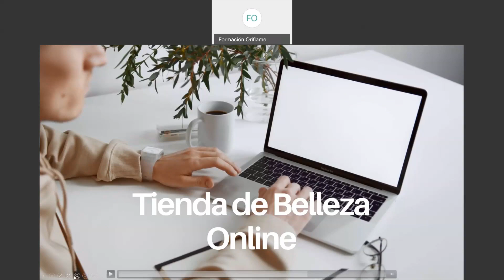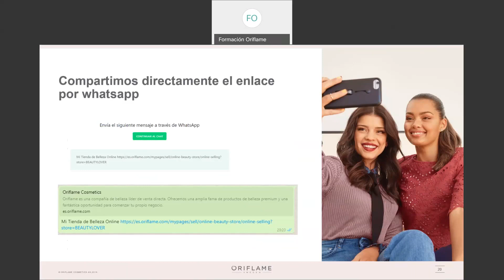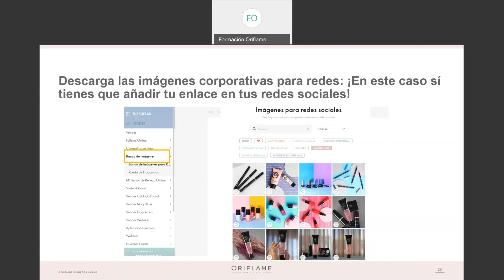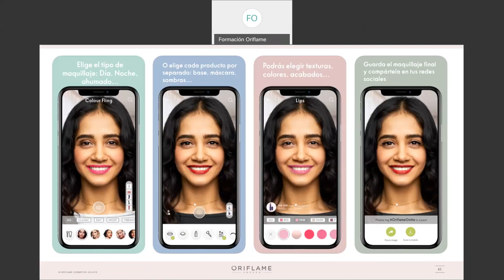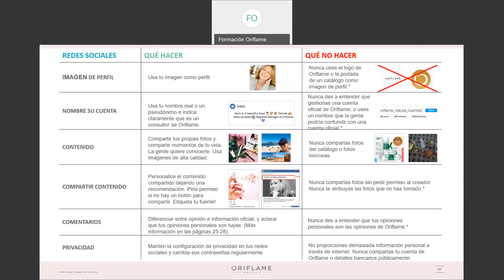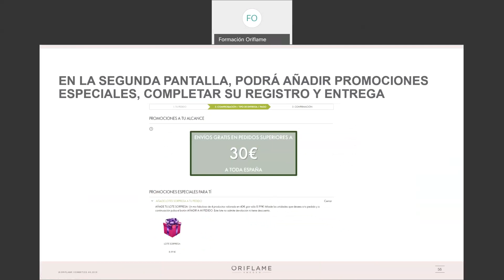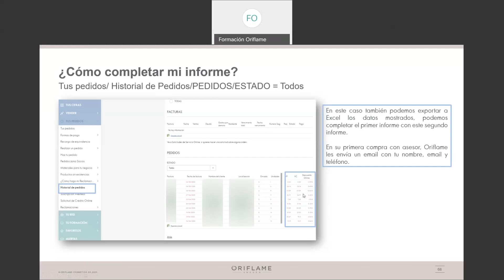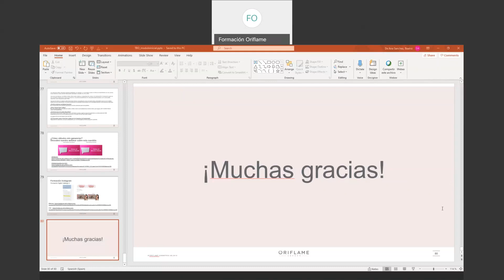Tienda de Belleza Online de Oriflame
¿Te gustaría conocer como manejar la tienda de belleza online de Oriflame? 💄💄💄

🎞️ Mira este vídeo para aprender a manejarla, puedes conocer la forma de crear tu tienda de belleza online de forma totalmente gratuita si eres socia de Orflame.
Puedes vender a tus conocidas, o a cualquier persona que viva en España, el pedido le llegará por mensajería en 24 o 48 horas y tú recibirás tu comisión, sin necesidad de hacer ninguna inversión.

Si todavía no eres socia de Oriflame ponte en contacto conmigo o deja tus datos en la web (el enlace está arriba de esta descripción)